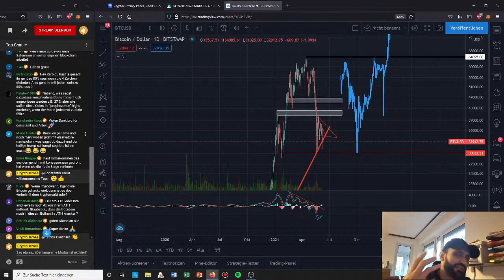Trump: "BTC ist SCAM" + Bitcoin als Landeswährung! | Stream Highlights